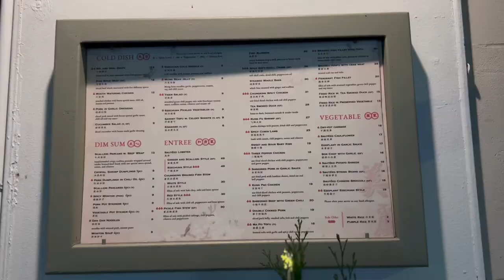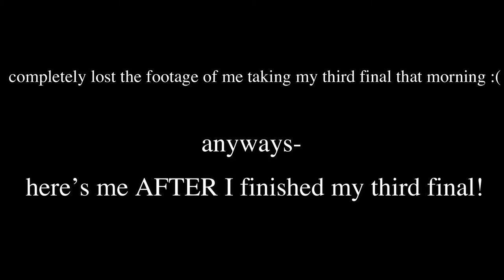finally done with the semester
this is quite a LONG video.. but this was how my finals week went..

goodbye to this semester and gonna enjoy my break now :))

and HAPPY HOLIDAYS to you guys! much loveeee